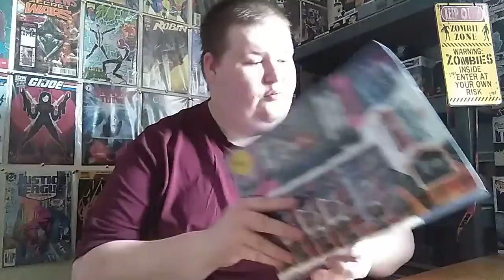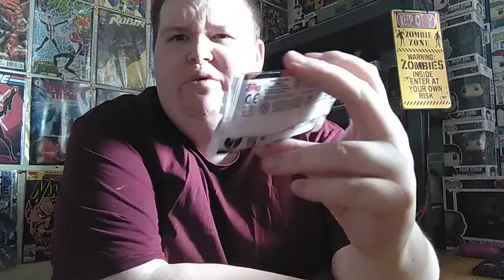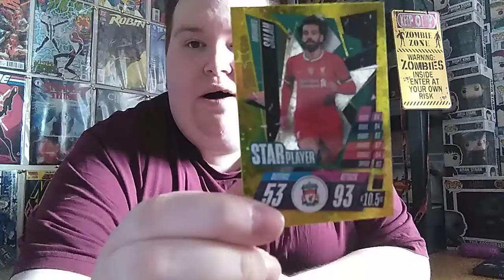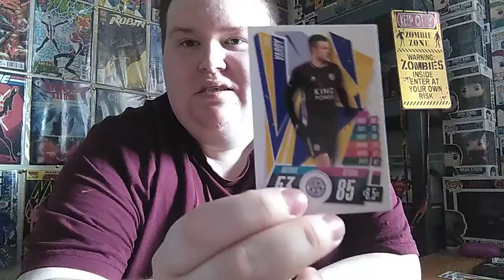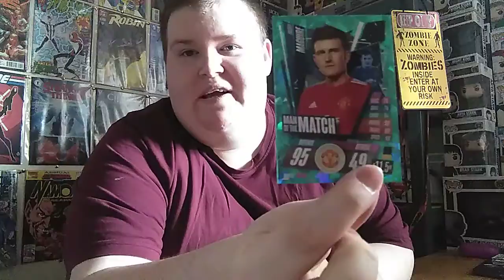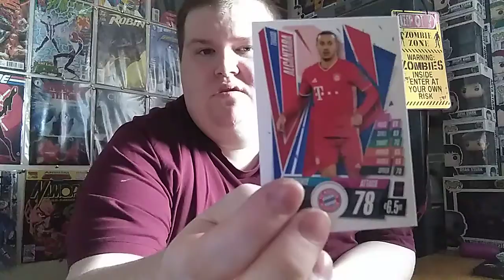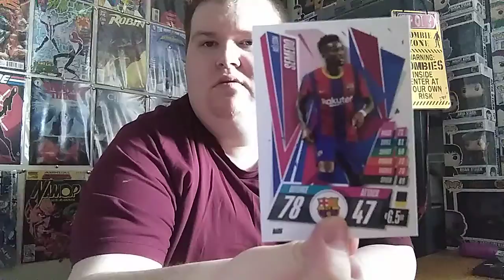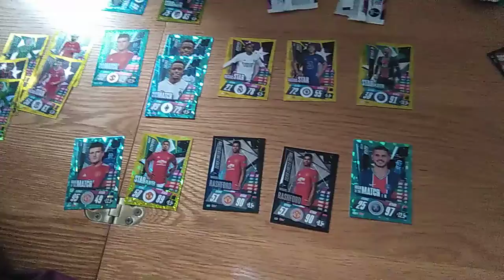2 *Rare* Limited Edition Packs (YOU WON'T BELIEVE WHO I GOT)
Here's a big card bundle I opened today I hope you guys enjoy